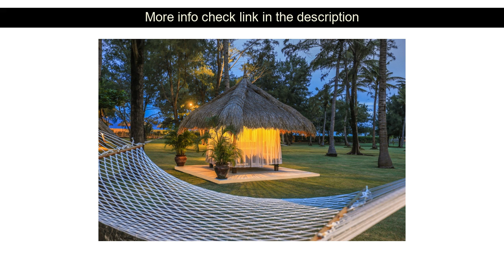Hotels Reviews: Pondok Santi Estate ( Lombok, Indonesia )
Pondok Santi Estate ( Lombok, Indonesia )
Address: Gili Trawangan. North Lombok

Pondok Santi Estate is perfectly located for both business and leisure guests in Lombok. The hotel offers guests a range of services and amenities designed to provide comfort and convenience. Free Wi-Fi in all rooms 24-hour security daily housekeeping 24-hour front desk luggage storage are just some of the facilities on offer. Comfortable guestrooms ensure a good night's sleep with some rooms featuring facilities such as television LCD/plasma screen additional toilet clothes rack complimentary instant coffee complimentary tea. The hotel offers various recreational opportunities. Friendly staff great facilities and close proximity to all that Lombok has to offer are three great reasons you should stay at Pondok Santi Estate.